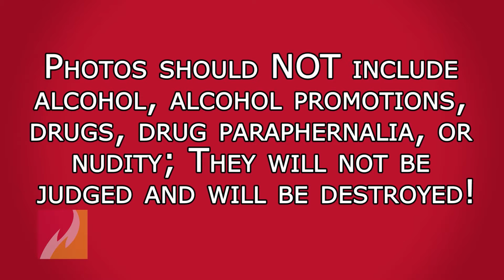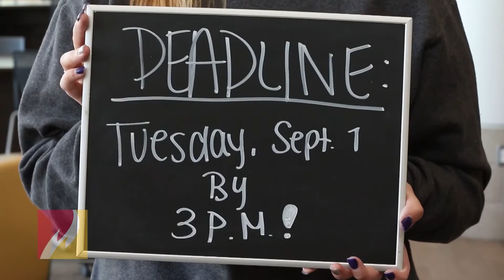Social Fest 2015 Photo Contest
The 2015 Social Fest Photo Challenge

Ferris State University News Services and Social Media will host its annual Social Fest Photo Challenge. This challenge is open to all Ferris students who want to showcase their Ferris pride. Ten winners will be selected by The Women of National Panhellenic Conference and will receive a stuffed Bulldog in addition to their T-shirt (while supplies last).

Time: 9 a.m. to 3 p.m.
Location: The Rock Café
To enter, we ask that you:
•         Show your school pride by wearing any Ferris apparel
•         Take a cool photo of yourself with your Ferris apparel during your first few days on campus. Photos should not include alcohol, alcohol promotions, drugs, drug paraphernalia, or nudity will not be judged and will be destroyed.
• Visit the 2015 Social Fest Photo Challenge table outside of the Rock Café. Participants must show their photo uploaded to Instagram, with FerrisSocial attached, and demonstrate that they’ve liked the @ferrisstateu Instagram account. The table will be staffed by The Women of National Panhellenic Conference.

Please keep in mind, photos submitted may be posted on official Ferris social media accounts in addition to other Ferris publications. Contestants are encouraged to be safe and creative while taking their photos and submit them as early as possible.

The deadline for submission is Tuesday, Sept. 1, 2015 by 3 p.m.